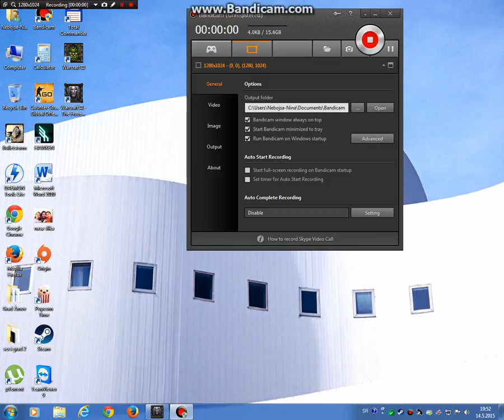WARCRAFT lll FROZEN THRONE cheats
dont work in multiplayer